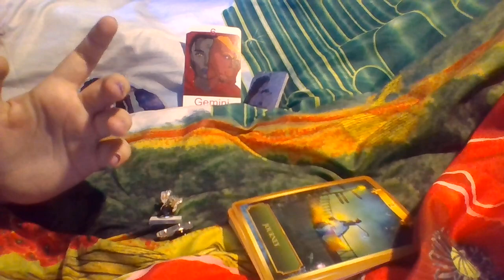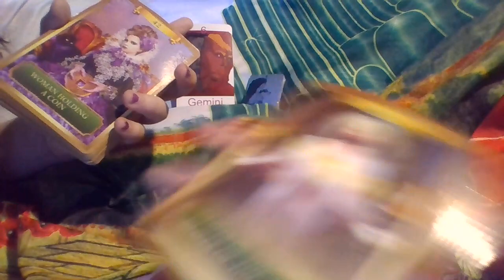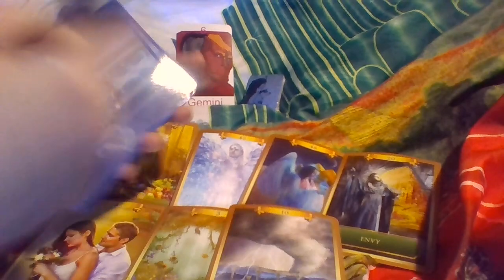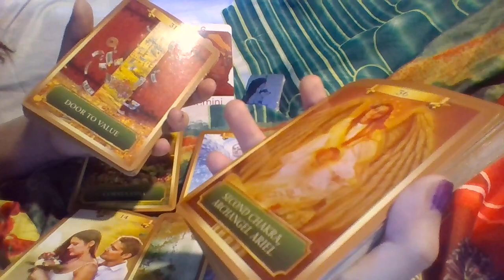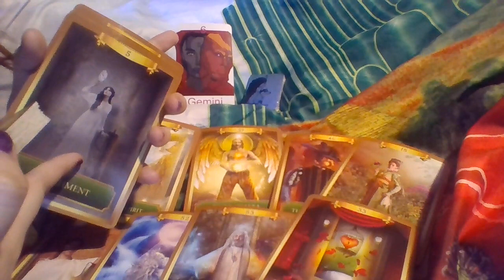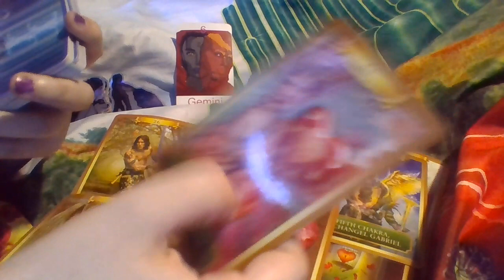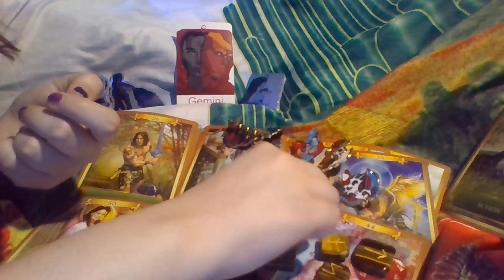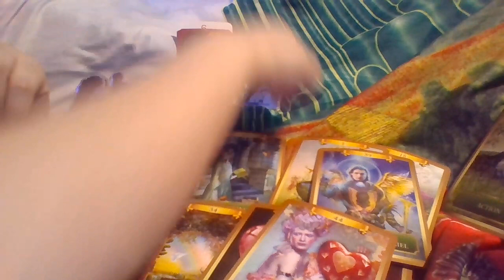Gemini SPIRIT HAS OPENED ALL DOORS FOR YOU! Tarot March 2022